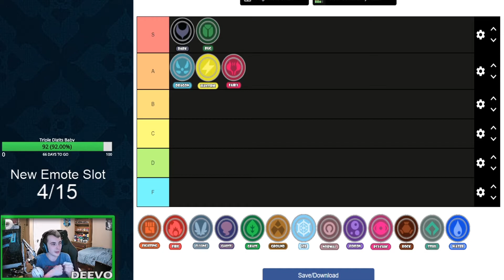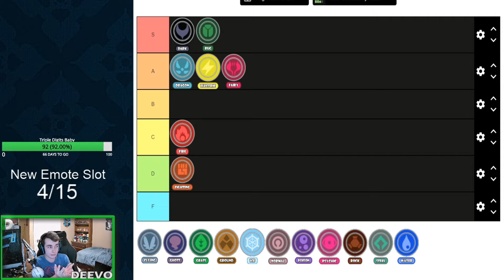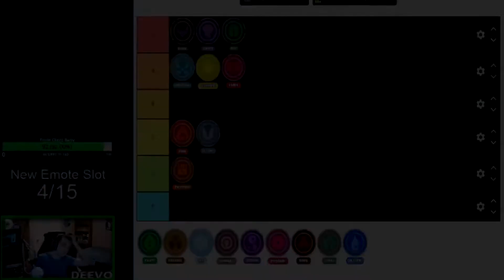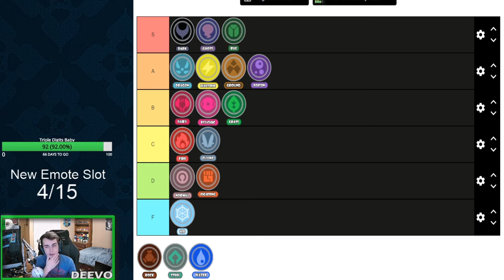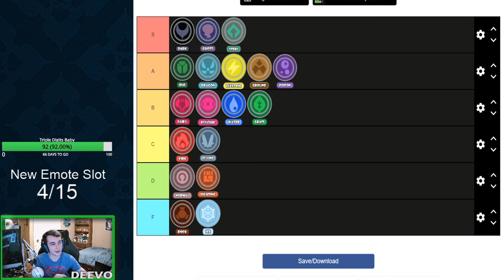Ranking Every Pokemon Type